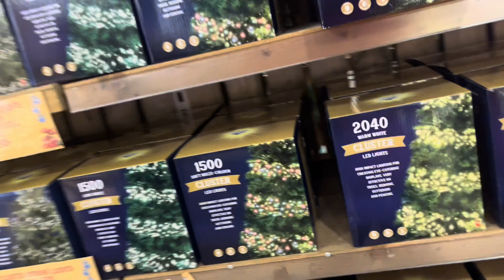CHRISTMAS at Blue Diamond 2024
Trees, tinsel and Singing Reindeer!! Merry Christmas. 🎅 🧑‍🎄